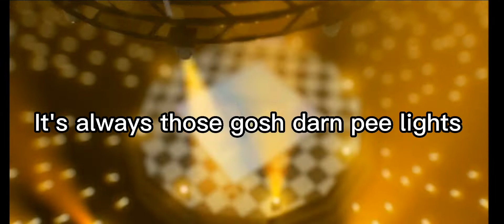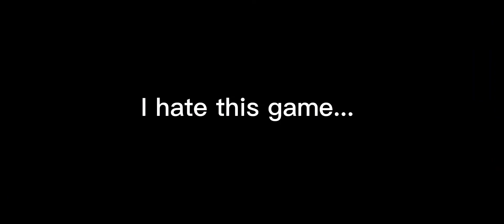It's Mitsuru Tenma's Birthday!!!!🎉 (Enstars JP: Mitsuru's Birthday Scout)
Yes it's his birthday and I'm incredibly happy for him.